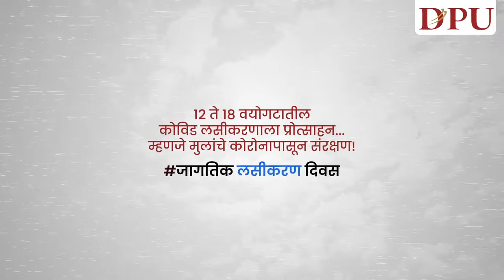World Immunisation Day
डी पी यु हॉस्पिटलमध्ये १२ ते १८ वयोगटातील मुलांसाठी लसीचे संशोधन होऊन त्यास सरकारची मान्यता मिळाली आहे. ही लस आता लसीकरणासाठी उपलब्ध असणार आहे. या लसीचा वापर आणि त्याबद्दल माहिती आपणांस हॉस्पिटलच्या बालरोग विभागाचे विभाग प्रमुख व प्रोफेसर डॉ. शरद आर. आगरखेडकर देत आहेत.